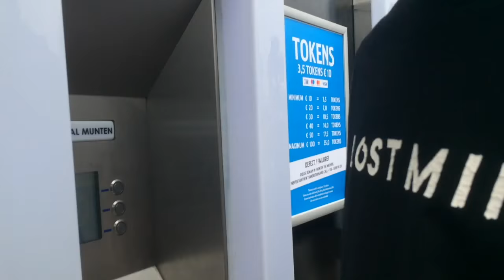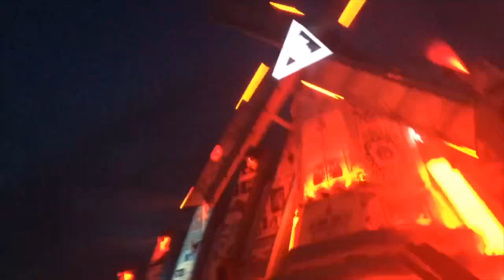The Flying Dutch 2018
In deze vlog bezoek ik The Flying Dutch. Er zijn optredens van Armin van Buuren, Don Diablo, Tiesto, Sunnery James & Ryan Marciano, Afrojack, Bizzey, Fedde le Grand, Lucas & Steve, Lil' Kleine, R3HAB, W&W en JeBroer.